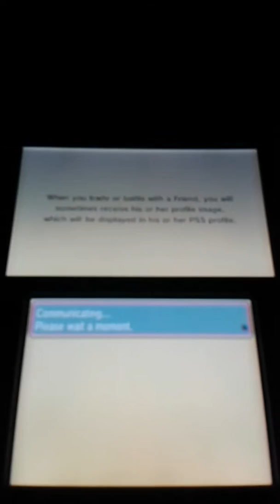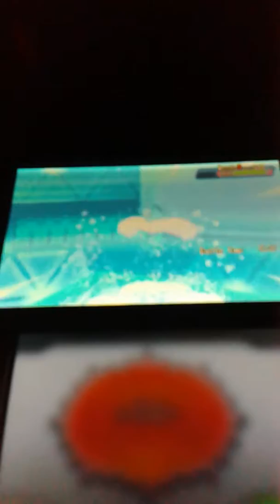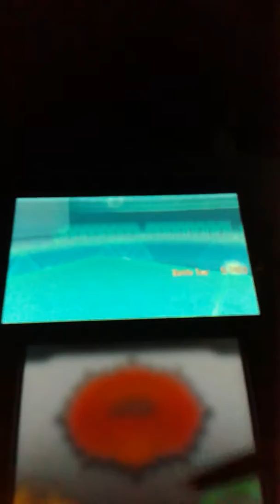Happy Birthday Jen ♡: ORAS Wifi Battle 2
Spam Jen's @ mentions for me. And i feel like no mater how much i say it i can express it enough Happy Birthday Jen!